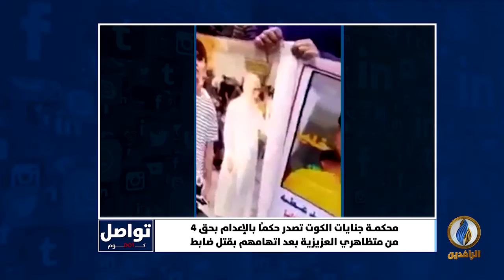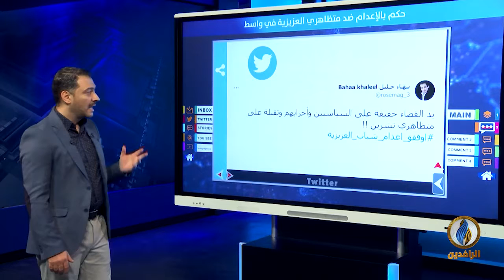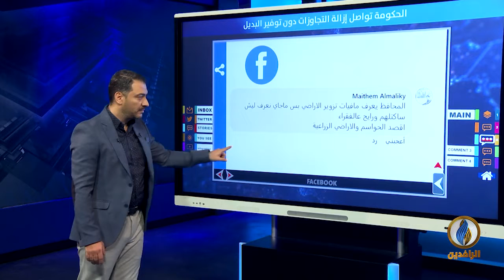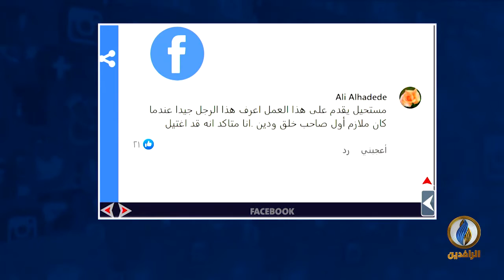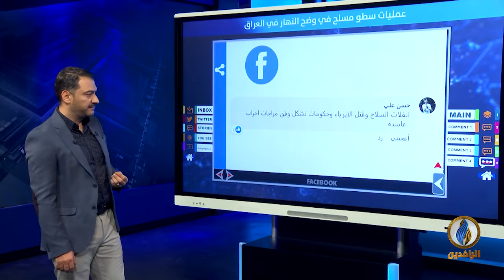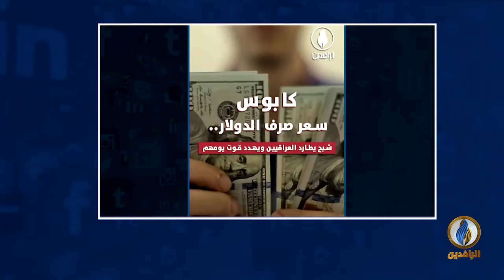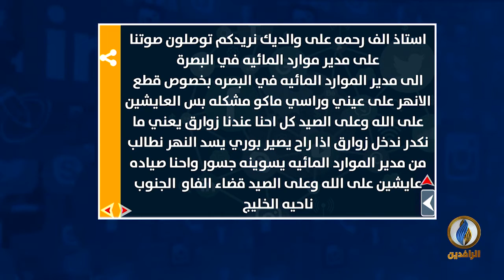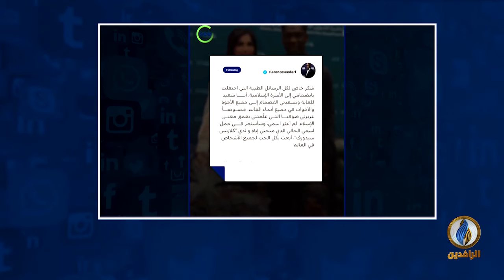تواصل_دوت_كوم | 10 - 3 - 2022 | قناة الرافدين